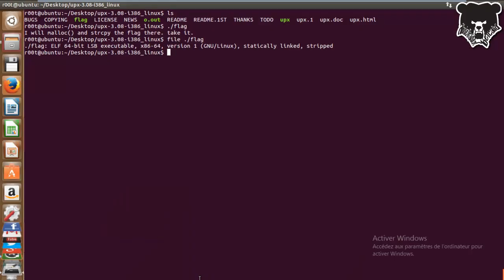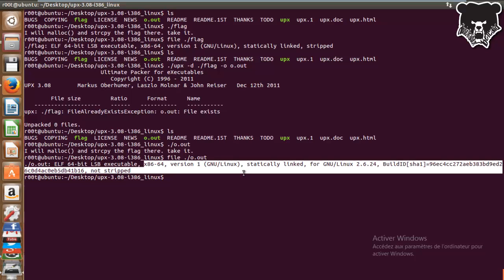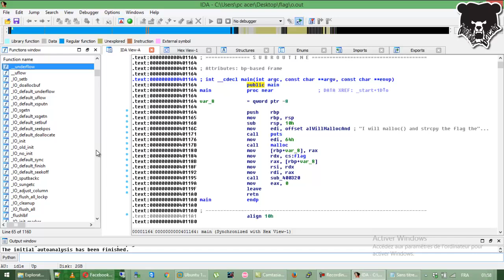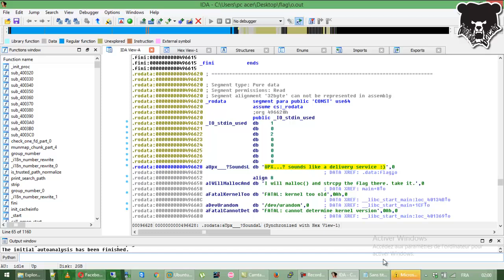Pwnable.kr | Reverse | flag 7 Points